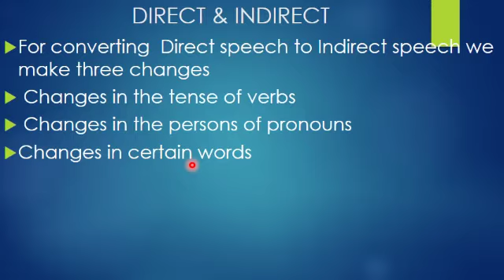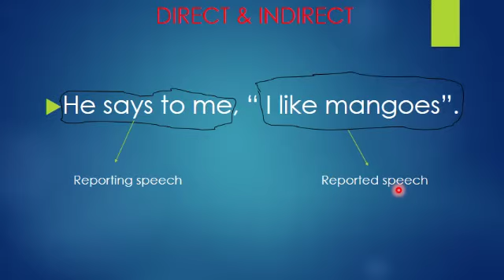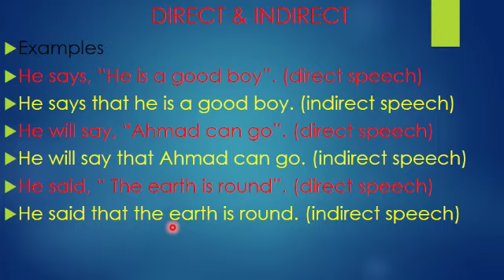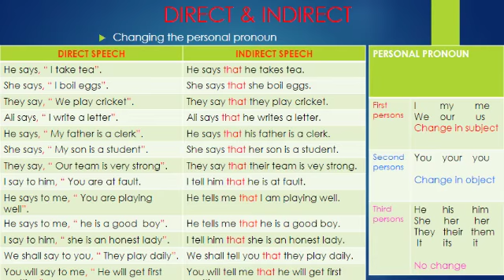Class 8 english Lec 45